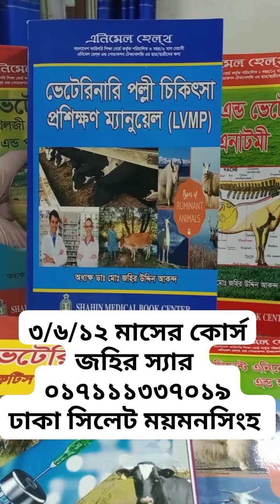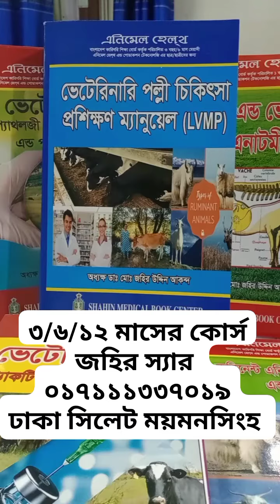ভেটেরিনারি ৩ মাস মেয়াদি পল্লী চিকিৎসা কোর্সে ভর্তি চলছেজহির স্যার ০১৭১১৩৩৭০১৯ ঢাকা সিলেট ময়মনসিংহ